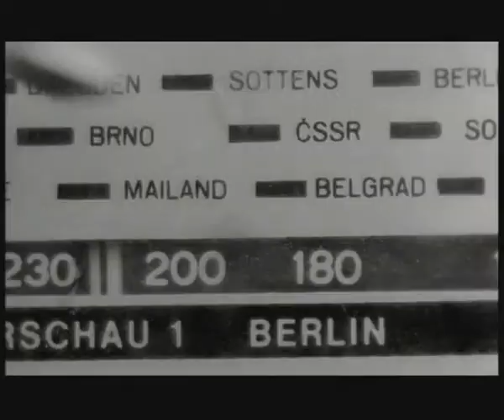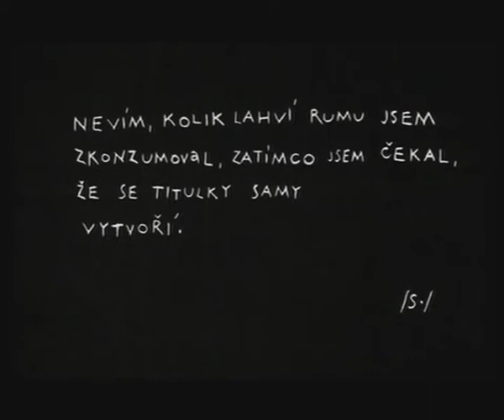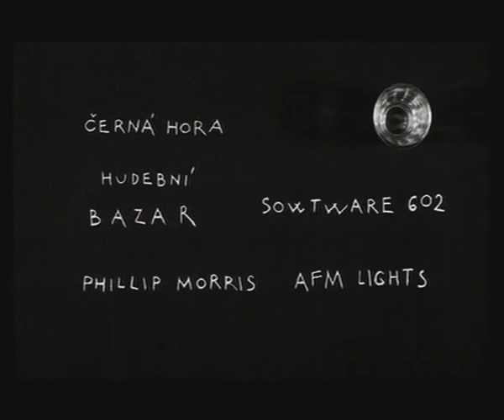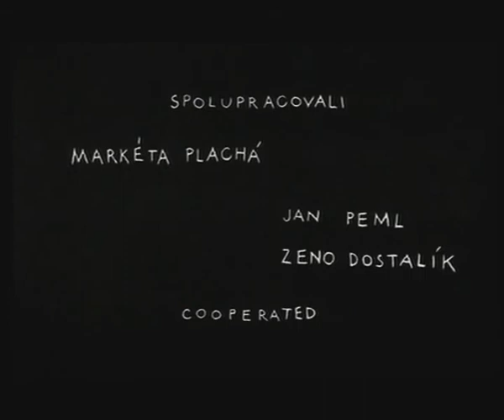Milujme své nakladatele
Námět: Jan Pelc (povídka Milujme své nakladatele ze sbírky "...a máš mě rád?")
Režie: Tomáš Kouba
Kamera: Filip Šturmankin
Hudba: Velvet Underground

Hrají: Vladimír T. Gottwald - spisovatel
Ivo Hejcman - hlas nakladatele

Vyrobila VOŠF Zlín 2001